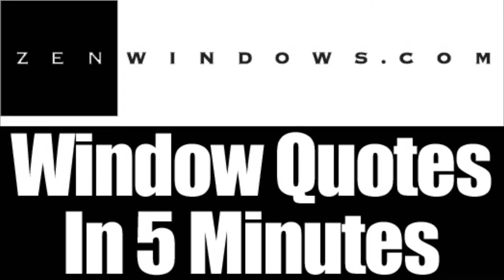Replacement Windows Brown Deer WI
Customer-Driven Design

We offer the following types of replacement windows:

Awning windows
Bay windows
Bow windows
Casement windows
Double hung windows
Garden windows
Hopper windows
Picture windows
Round top windows
Slider windows